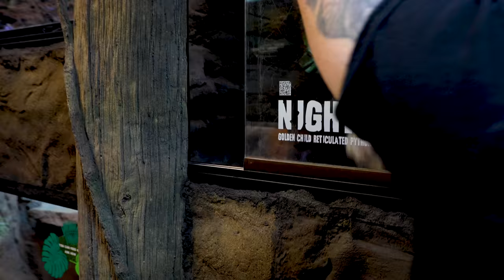PYTHON ATTACKS!! WHILE FEEDING IT A PIG!! | BRIAN BARCZYK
Whoa!! Night Fury just attacked me! Feeding giant snakes!

↑↑↑↑↑↑FOLLOW NOAH↑↑↑↑↑↑